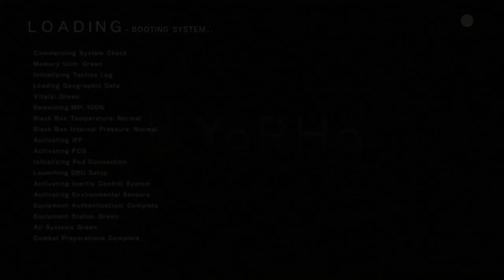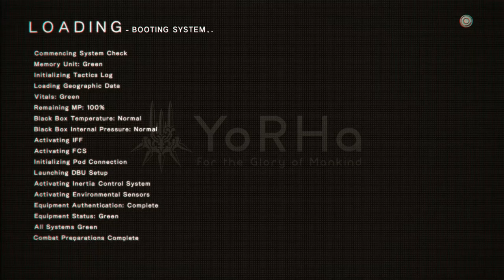NieR: Automata [9] The King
Just sowing discord about the intentions of the android council. No big deal.

The  boss fight was kind of clunky and hard to read though. Not the strongest one.